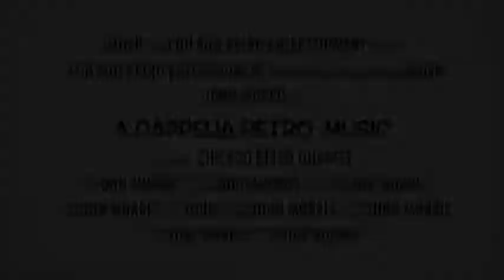Chicago Retro Quartet Doo Wop Sample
Chicago Retro at the Kline Creek Country Club June 2019